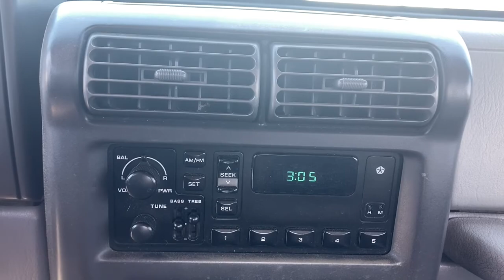1998 Jeep Wrangler North Myrtle Beach, Georgetown, Conway, Myrtle Beach, SC, Shallotte, NC P854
Deep Amethyst Pearl Coat Used 1998 Jeep Wrangler available in Myrtle Beach, South Carolina at Myrtle Beach Chrysler Jeep. Servicing the North Myrtle Beach, Georgetown, Conway, SC, Shallotte, NC area.

1998 Jeep Wrangler SEbrbrbrMyrtle Beach Chrysler Jeep will take the time to get to know what you want and work with you to ensure thats exactly what you have when you leave. That holds just as true for used car customers as it does for new Chrysler or Jeep customers. We will do everything in our power to provide the best loan or lease that works for you and your wallet. In addition to helping drivers find the perfect vehicle Myrtle Beach Chrysler Jeep also has a state-of-the-art auto repair shop where our highly skilled team of technicians perform routine maintenance as well as other services such as auto-glass repairs transmission repairs and wheel repairs. Were conveniently located at 785 Jason Boulevard Myrtle Beach SC 29577.